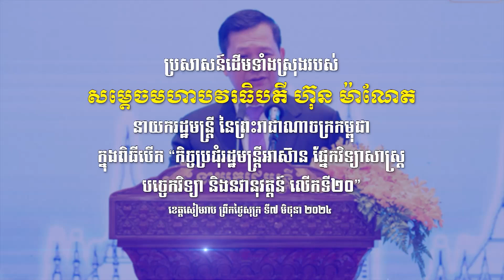240607 ប្រសាសន៍​ សម្តេចធិបតី ហ៊ុន ម៉ាណែត ពិធីបើកកិច្ចប្រជុំរដ្ឋមន្ត្រីអាស៊ាន ផ្នែកវិទ្យាសាស្ត្រ​ បច្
ប្រសាសន៍ដើមទាំងស្រុងរបស់​ សម្តេចមហាបវរធិបតី ហ៊ុន ម៉ាណែត នាយករដ្ឋមន្ត្រី នៃព្រះរាជាណាចក្រកម្ពុជា​ ក្នុងពិធីបើក “កិច្ចប្រជុំរដ្ឋមន្ត្រីអាស៊ាន ផ្នែកវិទ្យាសាស្ត្រ​ បច្ចេកវិទ្យា និងនវានុវត្តន៍​ លើកទី២០”​ ។​

ខេត្តសៀមរាប ព្រឹកថ្ងៃសុក្រ ទី៧ មិថុនា ២០២៤